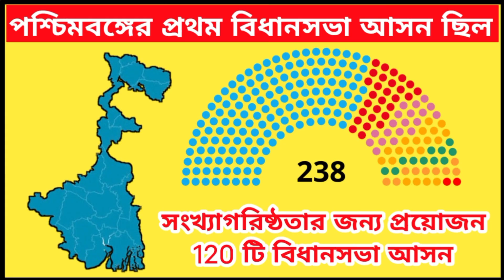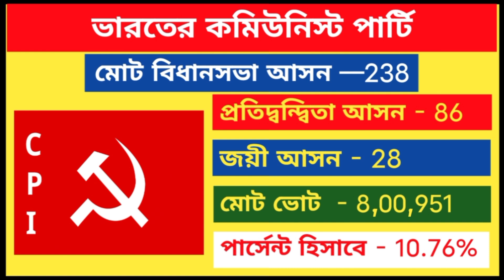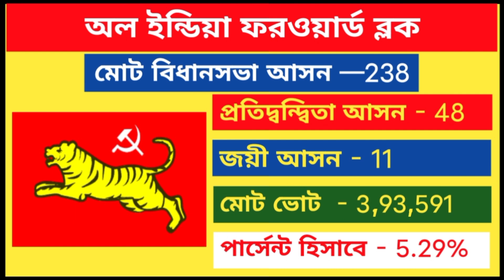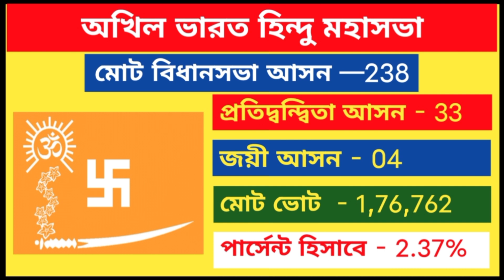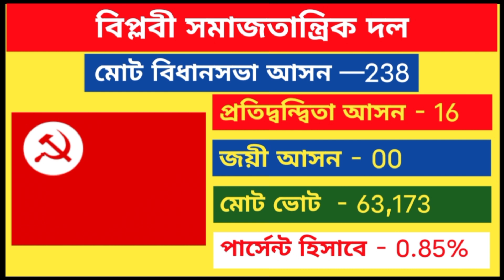পশ্চিমবঙ্গের প্রথম বিধানসভা নির্বাচনের ফলাফল 1952 || কোন দল কতগুলি পেয়েছিল || West Bengal Assembly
দেখে নিন কোন দল কতগুলি আসন দখল করতে পেরেছিল পশ্চিমবঙ্গের প্রথম বিধানসভা নির্বাচনে
ভিডিওটি ভালো লাগলে লাইক করুন। 👍👍♥️

* রাজনীতি ও নীতিশাস্ত্র *